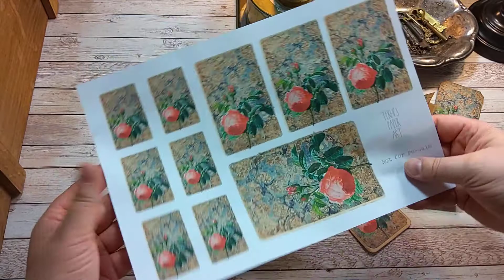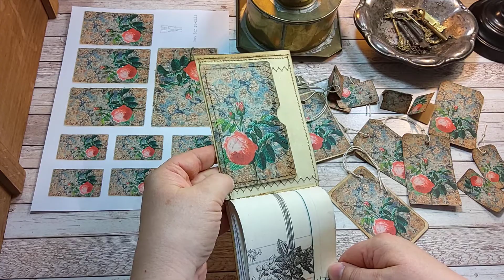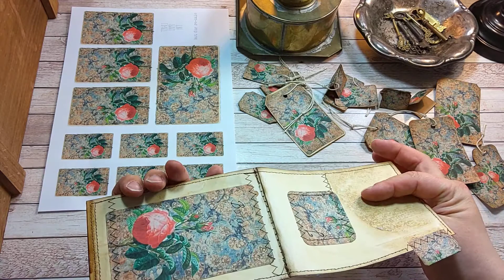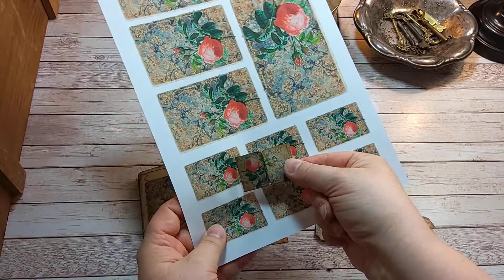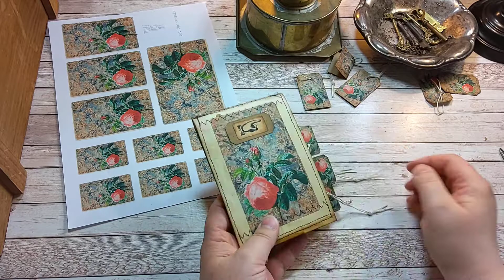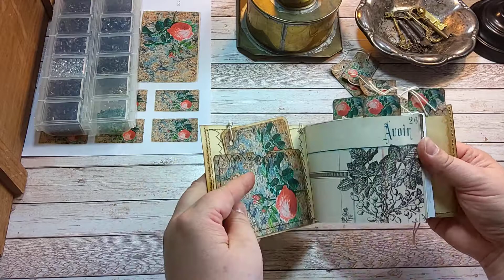Book and Rose freebie ideas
Some ideas on how to use the latest Vintage Book and Rose freebie. This item would look beautiful on any botanical, Victorian and romantic journals or cards.

Orléans paper kit
Stamped Snippets
You are welcome to follow my work on:
- Facebook group (for freebies and discounts), Friends of Terhi's Paper Art: